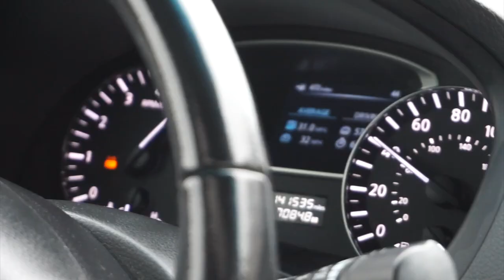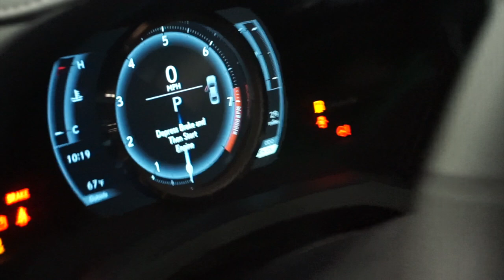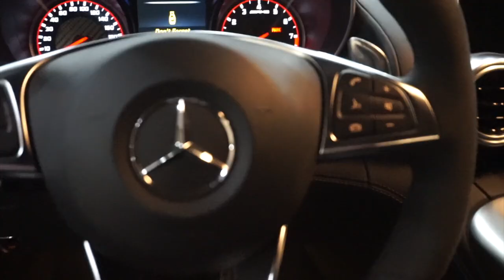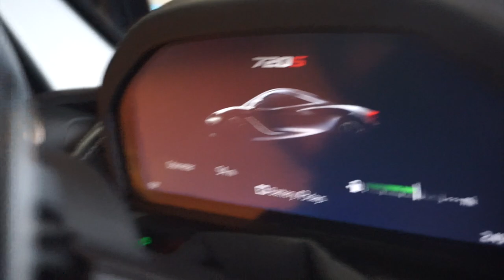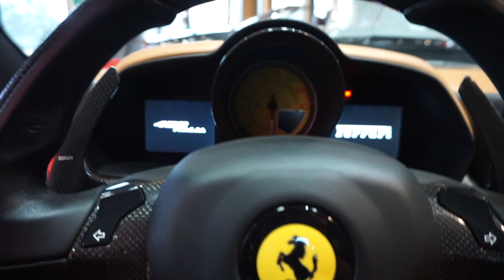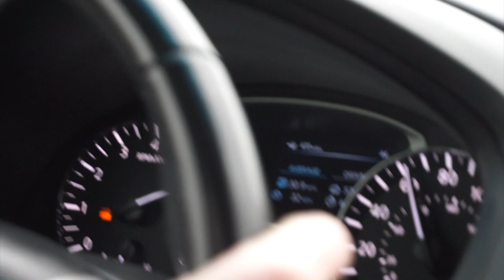My First Exotic Car Purchase!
Going to check out the car scene at the Columbus Auto Show and Toy Barn!